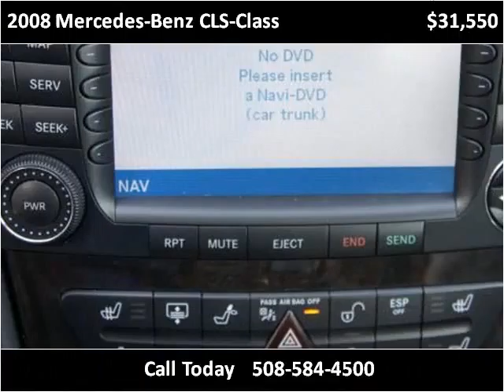2008 Mercedes-Benz CLS-Class Used Cars Brockton MA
This 2008 Mercedes-Benz CLS-Class is available from Avon Auto Brokers Brockton.